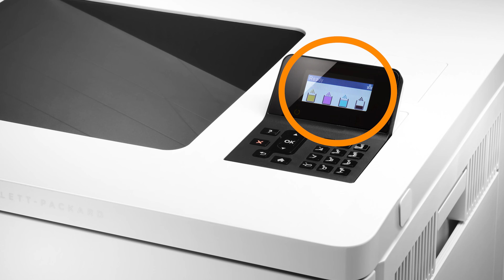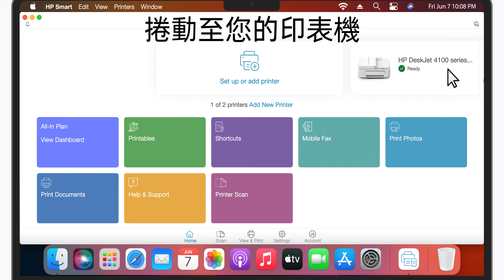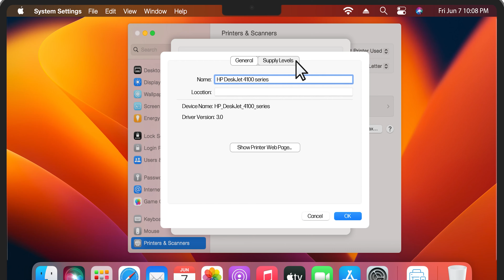從您的 Mac 檢查 HP 印表機墨水或碳粉量 | HP Support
瞭解如何檢查墨水或碳粉量，以瞭解剩餘的墨水或碳粉量。本視訊介紹如何從印表機本身檢查墨水或碳粉量，以及如何使用 Mac 電腦進行檢查。

章節：
00:00 簡介
00:18 檢查印表機上的墨水或碳粉量
01:08 使用 HP Smart 應用程式檢查墨水或碳粉量
01:50 在 macOS 設定功能表中檢查墨水或碳粉量